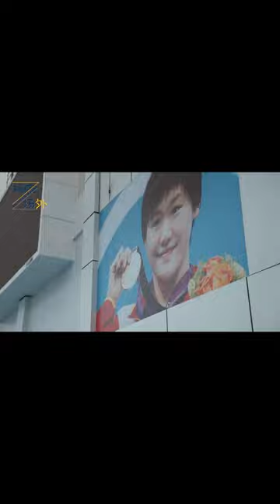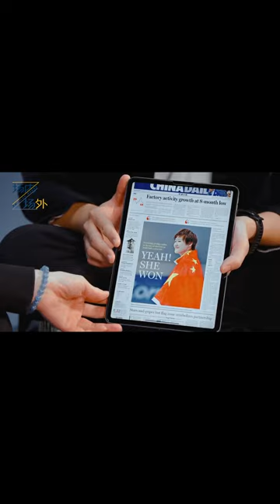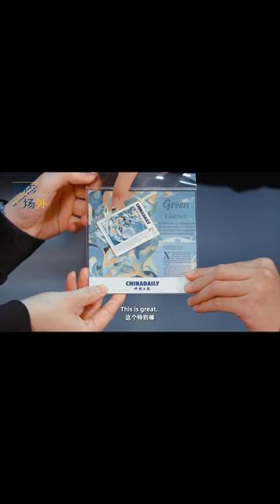The secret of Ye Shiwen's success? 13,600 hours in the pool!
Ye Shiwen, hailing from Gongshu district, Hangzhou, has achieved remarkable success, earning numerous medals across various swimming events. 🏊‍♀️🏅The secret of Ye's success? 13,600 hours in the pool! To find out more, click the video!